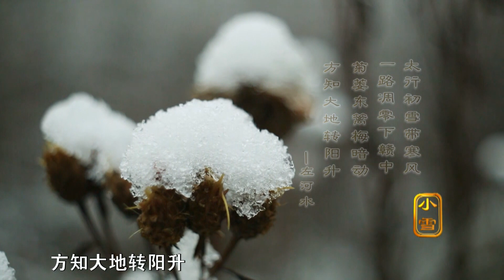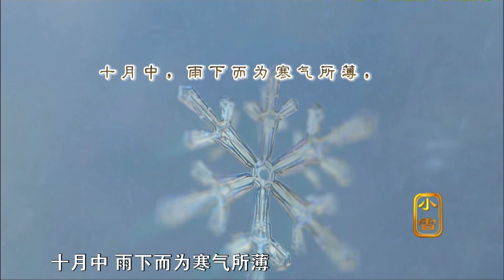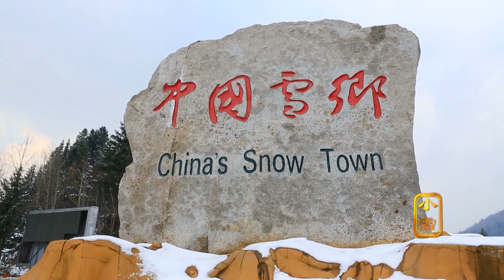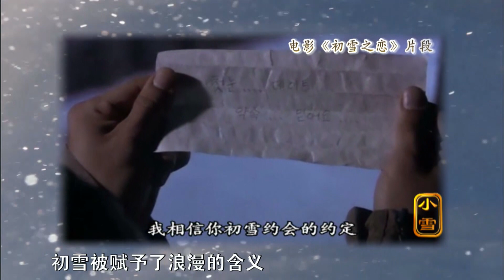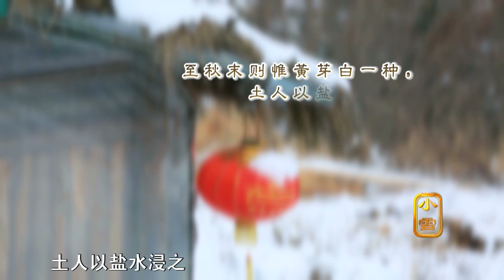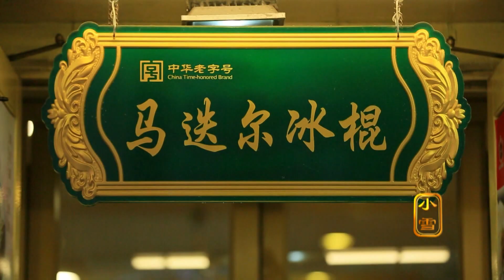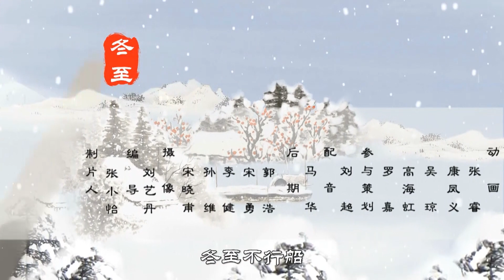【二十四節氣】20 小雪，是二十四節氣中的第20個節氣，冬季第2個節氣，時間在每年公歷11月22或23日，即太陽到達黃經240°時